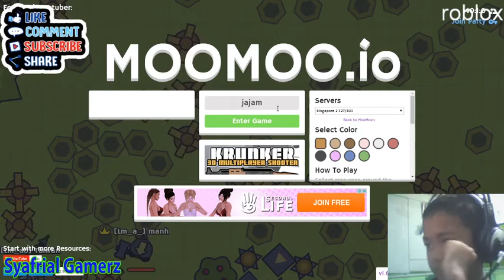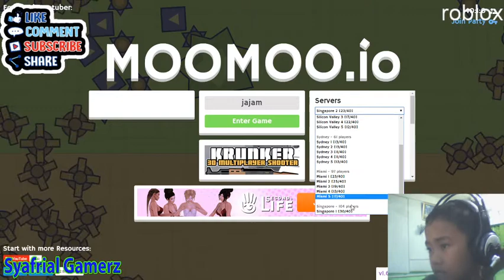MooMoo Eps. 6